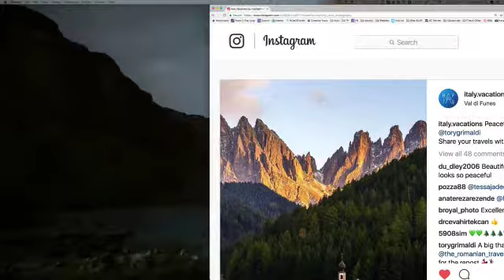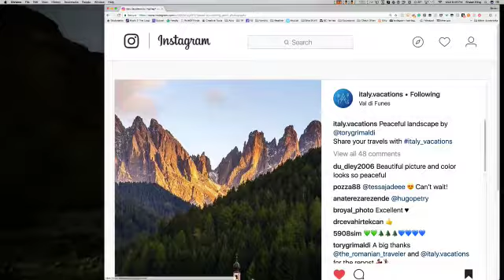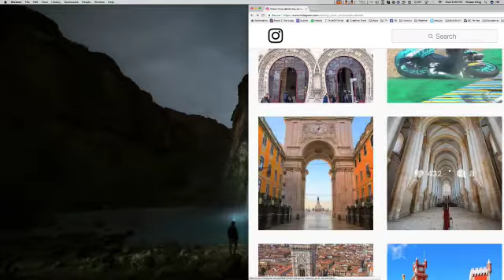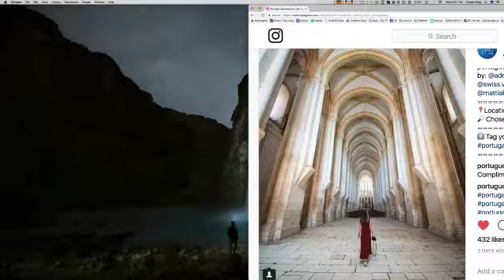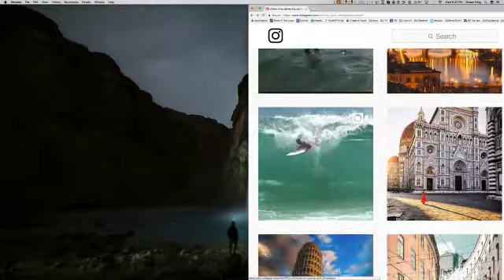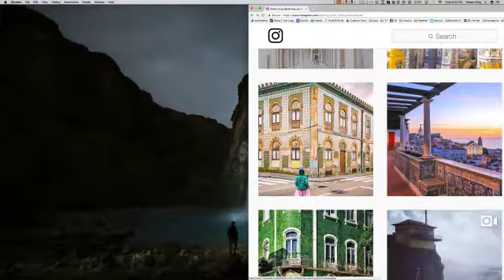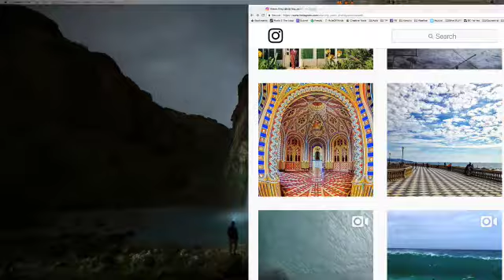Your Mac Life Archive #1175 for May 23rd, 2018!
Tonight - Dalrymple, Google Assistant, WWDC, The Loop Bash, and composition, composition, composition!